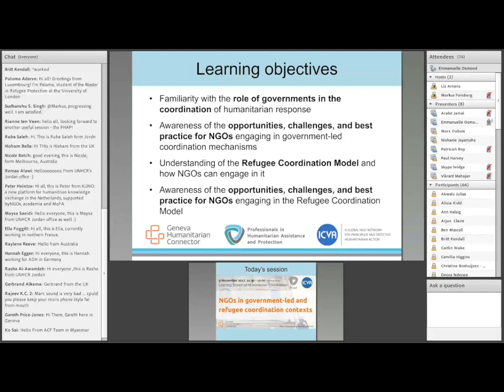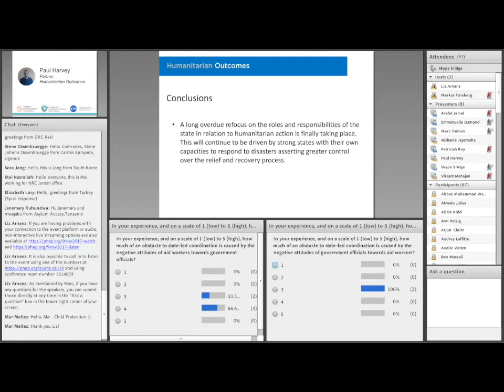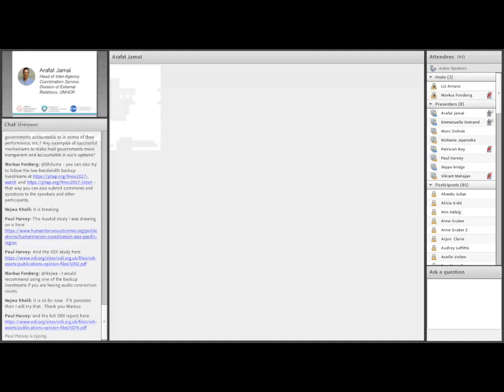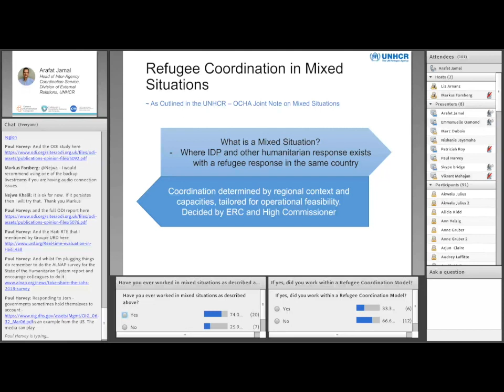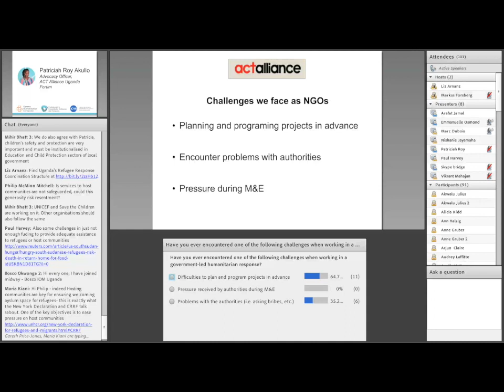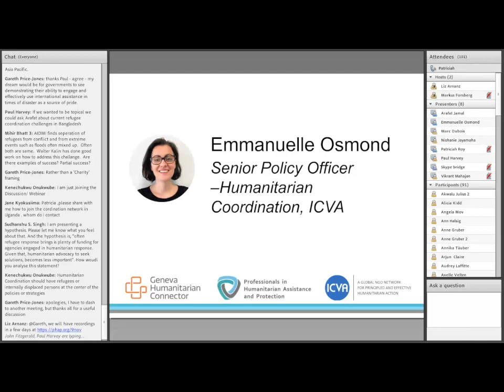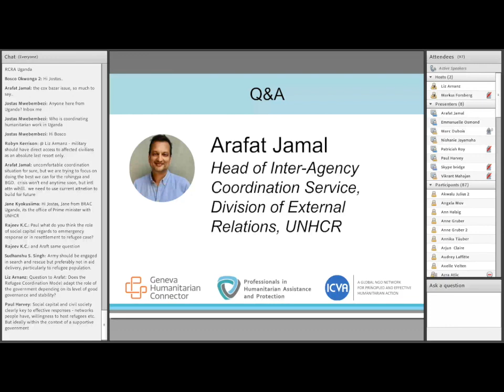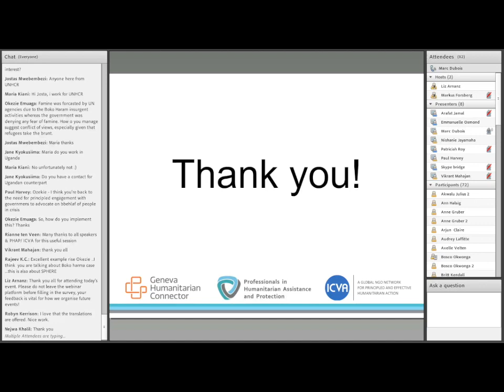Humanitarian Coordination: NGOs in government-led and refugee coordination contexts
The humanitarian coordination learning stream has so far covered how NGOs engage and how NGO fora and consortia function in the international humanitarian coordination architecture at the global, regional and country levels.

The UN General Assembly Resolution A/RES/46/182 of 1991 states that “in a natural disaster and other emergencies occurring on its territory… the affected State has the primary role in the initiation, organization, coordination, and implementation of humanitarian assistance within its territory.” The increasing capacity of many governments to lead humanitarian coordination efforts, coupled with the growing critique of relying on an internationally led approach to humanitarian coordination means that NGOs are engaging even more with governments to provide humanitarian assistance.

Moreover, in the light of the refugee crises that we are currently witnessing around the world, another coordination model has become increasingly important for humanitarian practitioners and NGO staff: the Refugee Coordination Model (RCM). It provides a framework for humanitarian response in the context of a refugee crisis and links with broader humanitarian coordination structures and the IASC cluster system.

On 9 November, ICVA’s and PHAP’s sixth and last online session of the humanitarian coordination learning stream, focused on how NGOs engage and interact with government-led coordination mechanisms and on NGOs role in the Refugee Coordination Model.